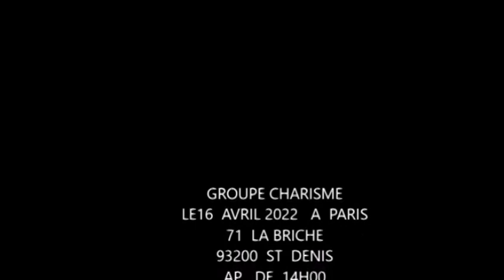🔥DIRECT DAVID PAUL 0LANGI AUX ARRÊTS, ENFIN ADN RÉSULTAT EBIMI, EYÉ GRAVE, VÉRITÉ NA MPWASA !!